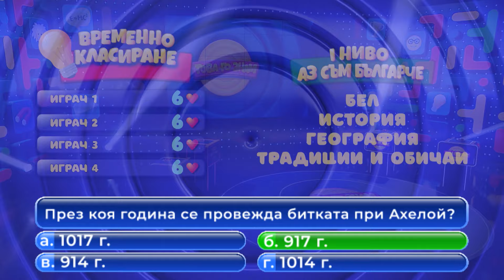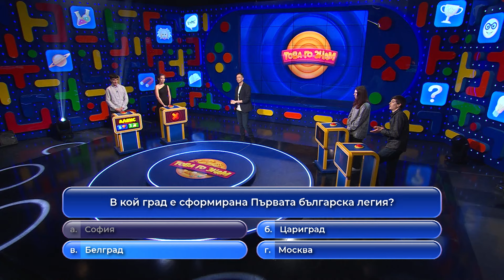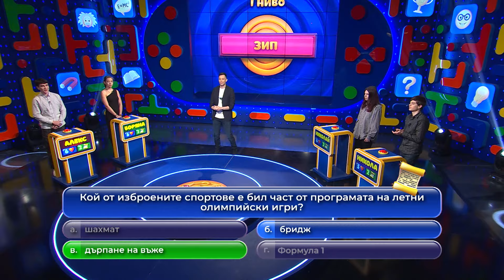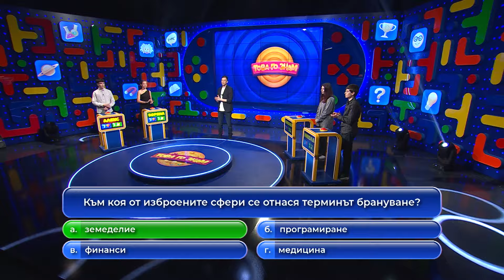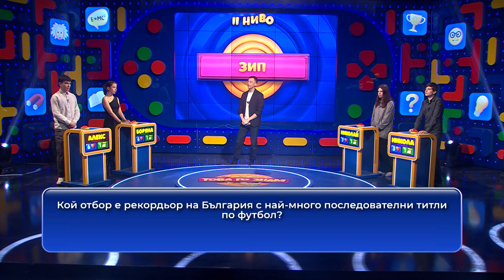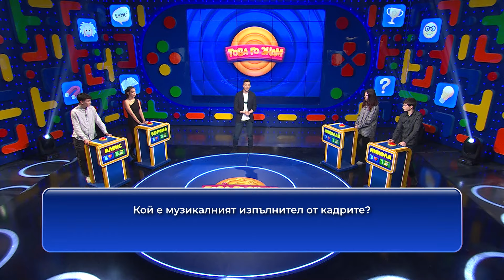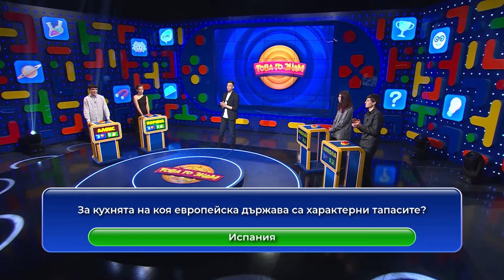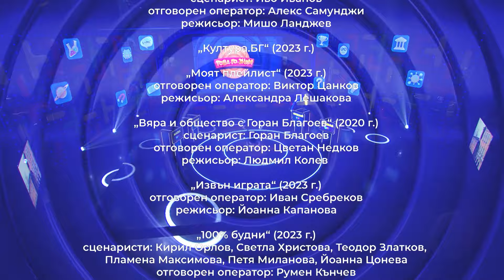Това го знам - 11.02.2024 по БНТ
Гледайте по Българска национална телевизия предаването "Това го знам" - 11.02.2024!